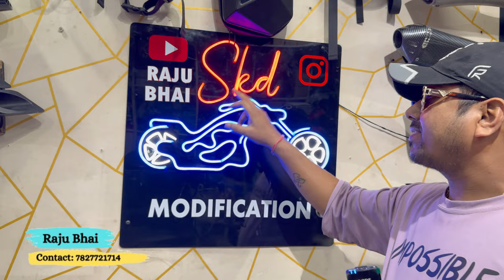BMW G310 RR | Dangerous Sound Full System Exhaust | BMW G310 RR Modification at SKD